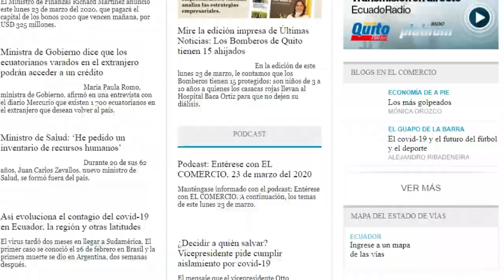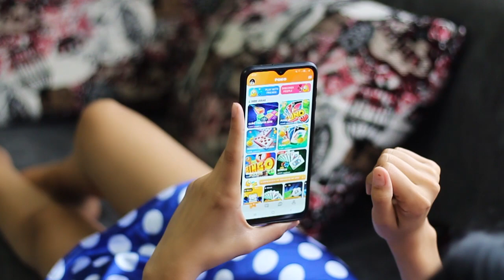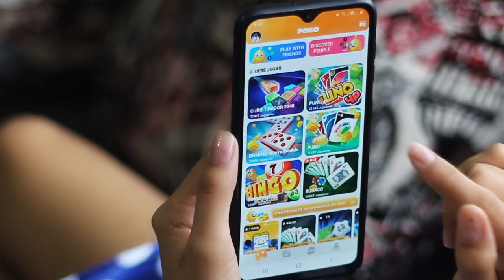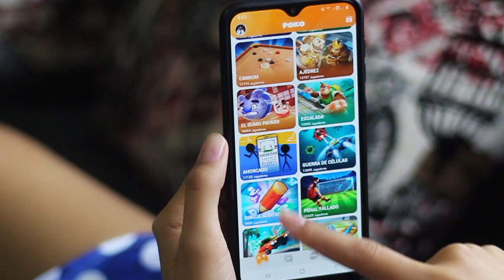EN CUARENTENAA! Quédate en casa como yo / Francys Runque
Quédate en casa!, parte de lo que realizo en mi día a día , es importante permanecer en tu hogar ante la difícil situación que enfrenta el mundo, hay que cuidarnos, muy pronto saldremos de esto.

QUE HACER DURANTE LA CUARENTENA
UNA SEMANA EN CUARENTENA Y ASI ESTOY
DIVIRTIÉNDONOS EN CUARENTENA *que emoción*
ESTO ES LO QUE HAGO EN CUARENTENA - PASOS
¡Por Favor, Quédate en Casa!
Jugando poko
Jugando poko por primera ves